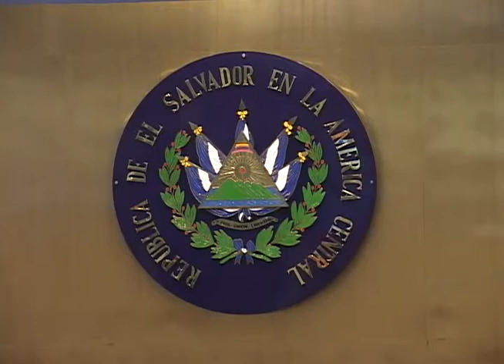DEUDAS DEL GOBIERNO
La deuda externa del país tiene preocupado al gobierno  que sigue en busca solventar la situación financiera, a través de un pacto fiscal con los diversos sectores.